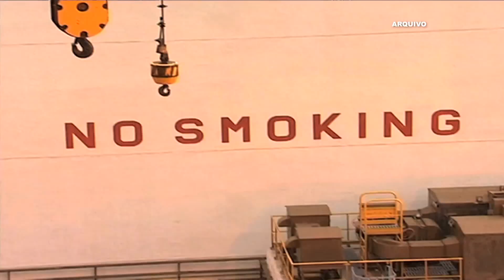Preço do barril de petróleo bate recordes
Especialista em petróleo e gás prevê um excedente orçamental de 5 mil milhões de dólares e uma arrecadação de receitas liquidas na ordem dos 10 mil milhões de dólares para os cofres do estado.